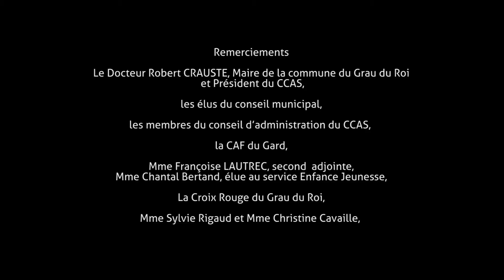Magibus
Réalisé avec l'UDJ du Grau du Roi